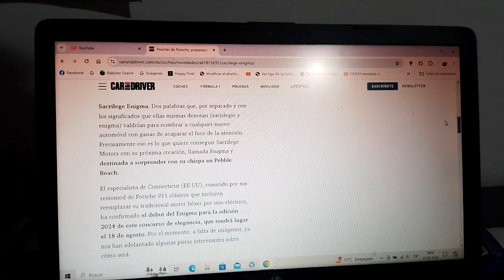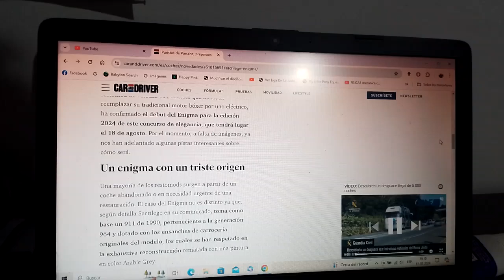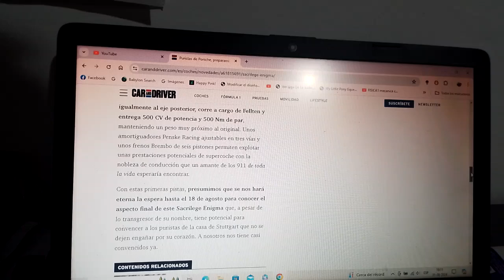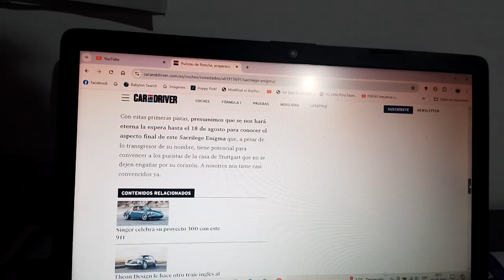Sacrilege Enigma información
Se trata precisamente de un restomod que convierte a un Porsche 911 clásico en un vehículo totalmente eléctrico y que será presentado en la nueva versión 2024 de Pebble Beach Concourse d Elegance